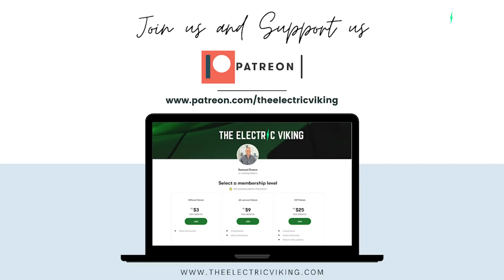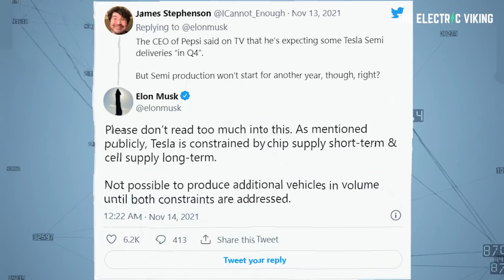Elon Musk: The 2 issues stopping TESLA from making more EVs